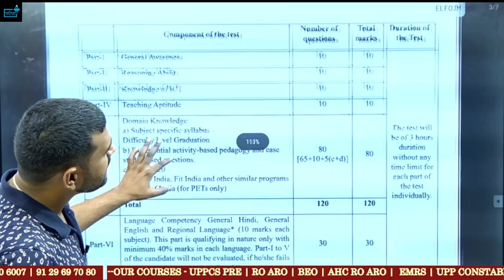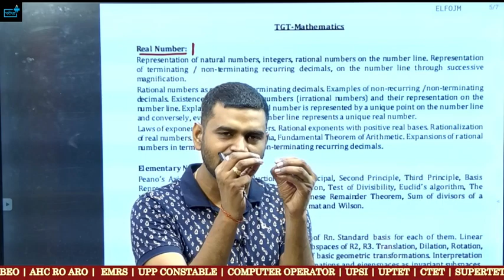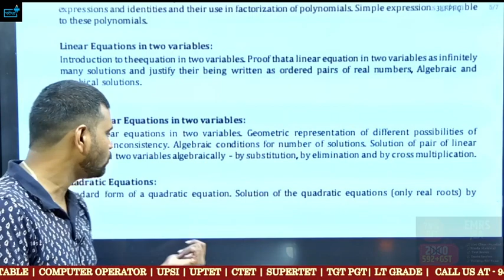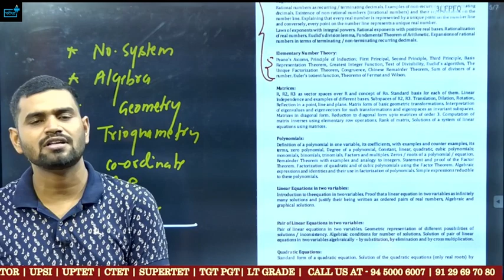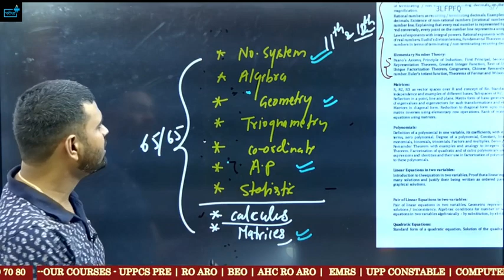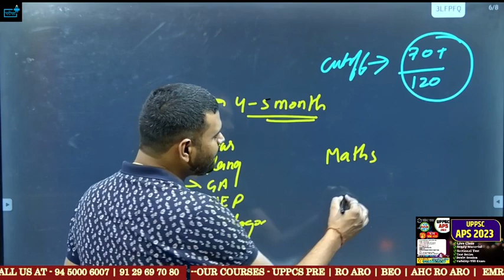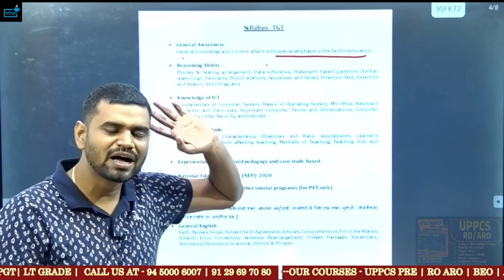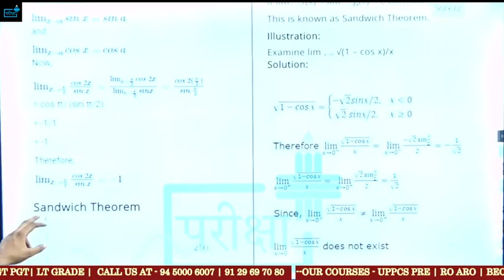EMRS TGT MATHS कैसे करें तैयारी ? Preparation Strategy ? Syllabus Discussion? Cut off? Book List ?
emrsteachernotification EMRS TGT Vacancy 2023 Eligibility ? Syllabus ? Exam Pattern? Salary? कौन कौन भर सकता है फॉर्म ?